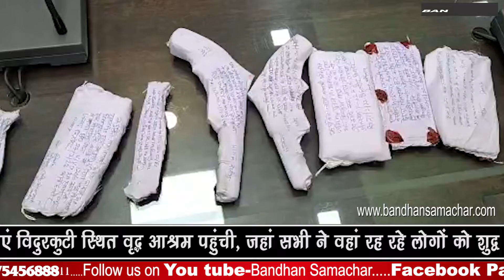ढाबे से ट्रक चोरी करने वाले चार शातिर चोर गिरफ़्तार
हल्दौर के नूरपुर रोड पर सरदार ढाबे से एक ट्रक चुराने वाले शातिर चोरों को पुलिस ने गिरफ़्तार कर लिया है|